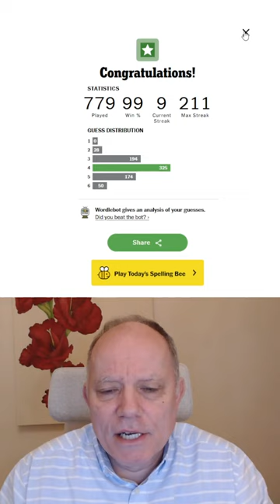Wordle in a Minute - 10th April 2024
It's time - and a minute is just time - for another round of Wordle today